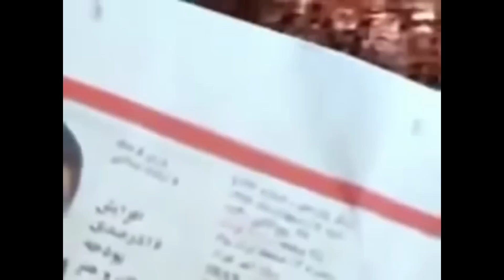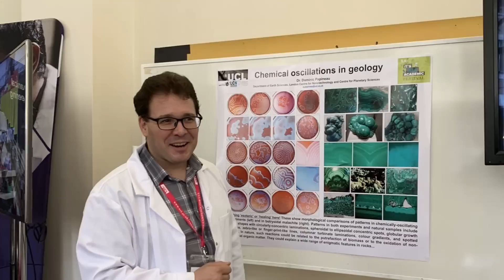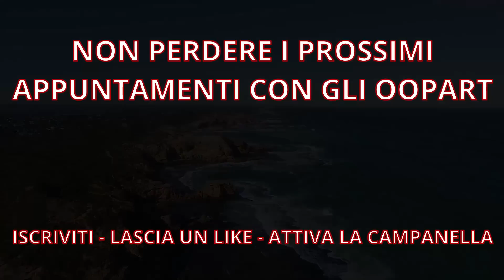Oopart Oggetti fuori dal tempo 50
Cinquantesimo episodio dedicato agli Oopart, gli oggetti fuori dal tempo.
In questa puntata gli argomenti sono:

- Antichi giganti addormentati
- Sigiriya Sri Lanka
- Una roccia che potrebbe riscrivere la storia